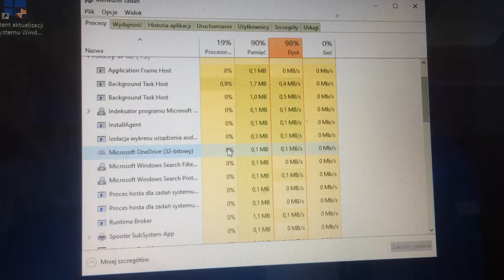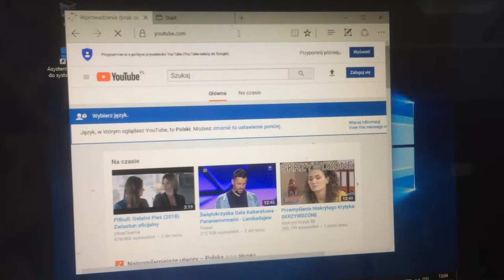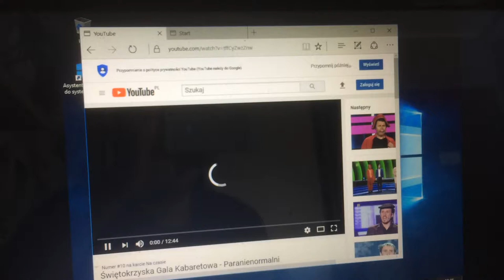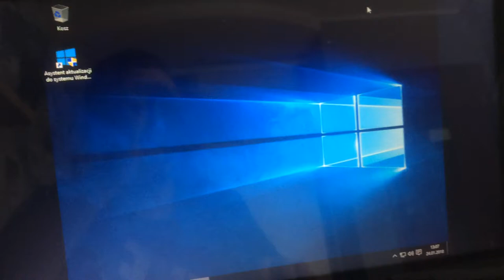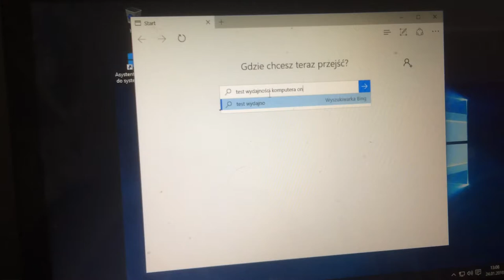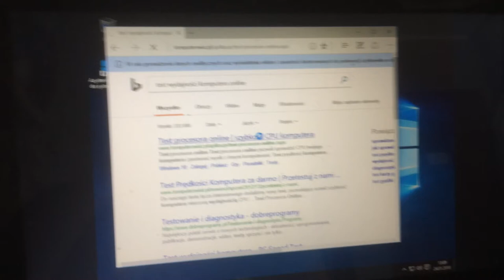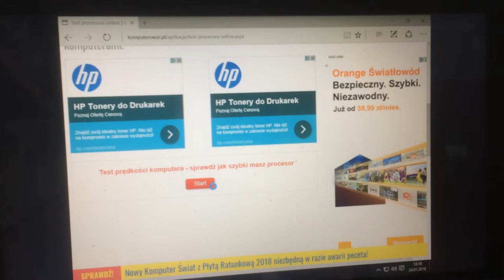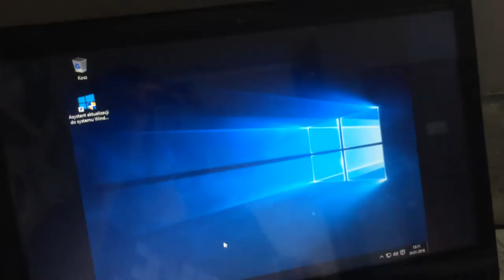Windows 10 on old laptop from 2000 year with 256 MB RAM